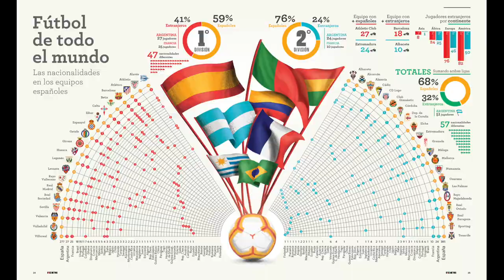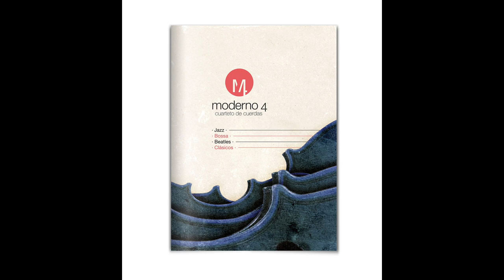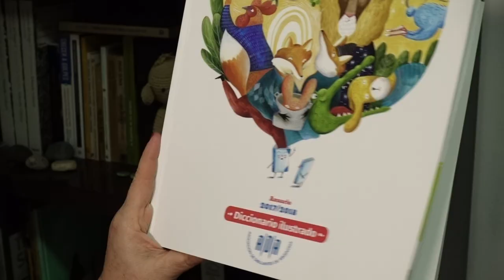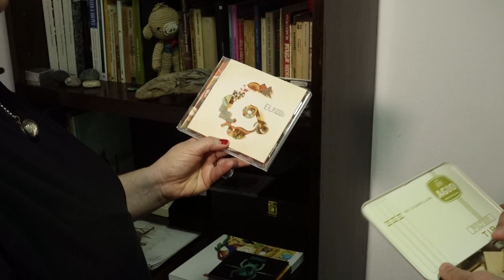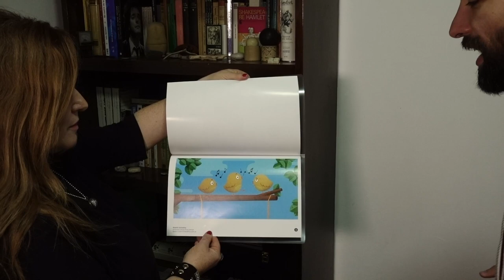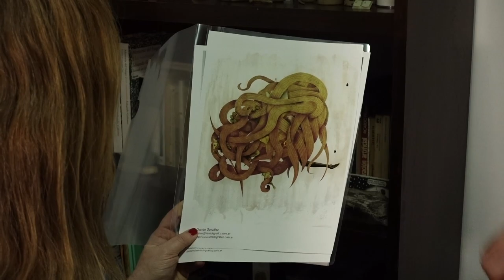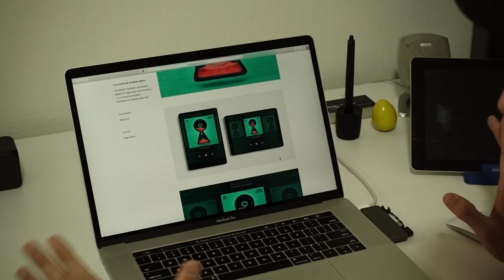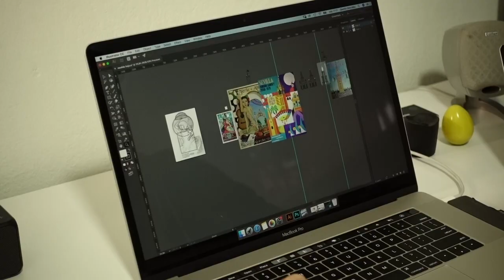ILUSTRÍSIMOS/06 Gastón Gonzalez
ILUSTRÍSIMOS es una serie documental de entrevistas a ilustradores argentinos de diferentes generaciones.
Entrevistados por Alicia Stolowicki y realización general de Horacio Fontan con el aporte de Mecenazgo Cultural de CABA

Gastón Gonzalez  es un ilustrador nacido en Buenos Aires.
Realizó talleres de dibujo desde niño. Las caricaturas de los periódicos fueron su primer gran fuente de inspiración.
Luego vino la pasión por la música y el mundo de las portadas de discos fue uno de los principales motivos por los que decidió estudiar diseño gráfico en la Universidad de Buenos Aires. Esta carrera le abrió el camino al mundo de la ilustración, donde la música y los libros siempre tienen un lugar importante dentro de sus temáticas.
Piensa que el concepto está por encima del estilo, por eso disfruta ilustrar a través de diferentes técnicas, desde la ilustración vectorial hasta el collage digital y el uso de texturas, incluso a través de piezas físicas.
También disfruta tocar la guitarra, cantar y componer, y lleva siempre un libro en su bolso como compañero de viaje.